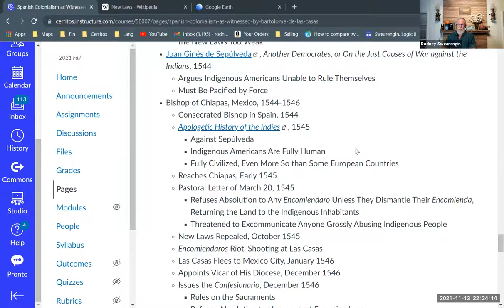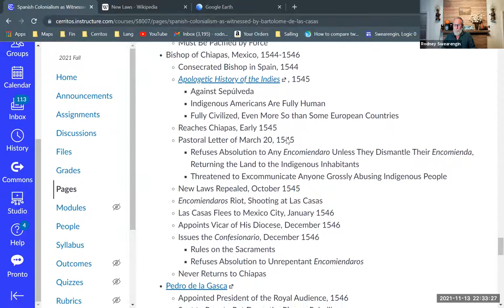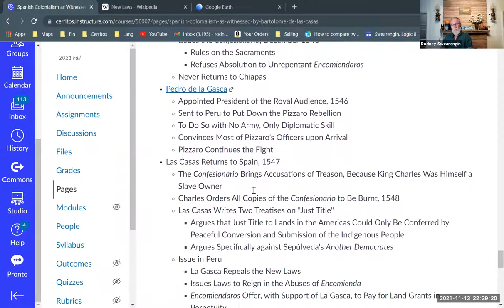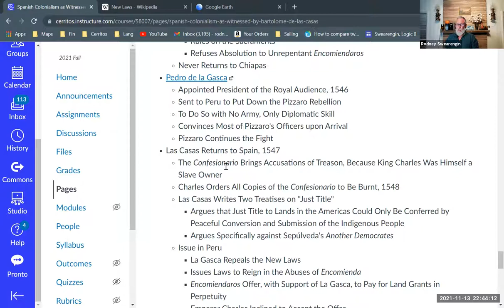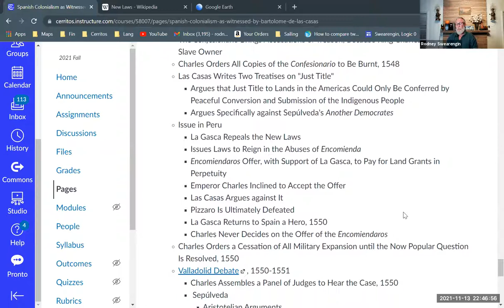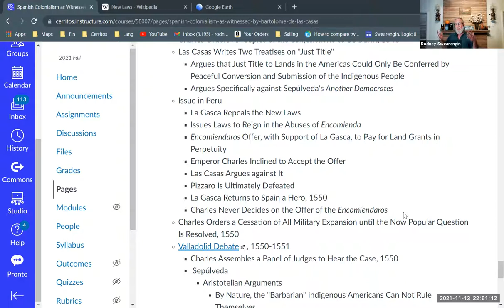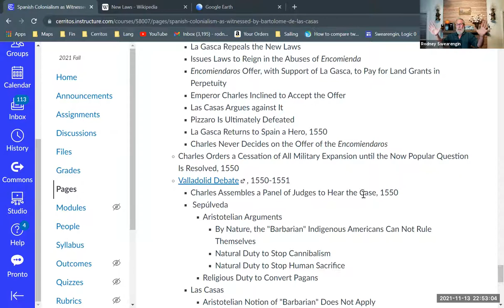Colonialism as Witnessed by Bartolomé de las Casas (8 of 9)